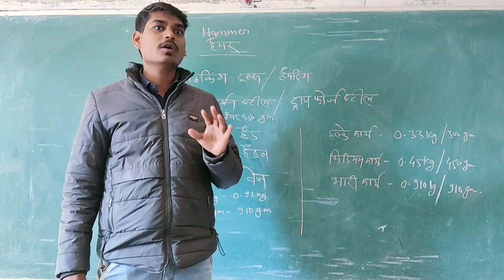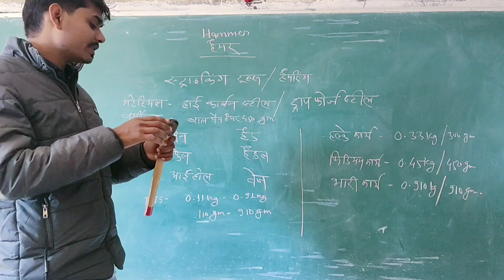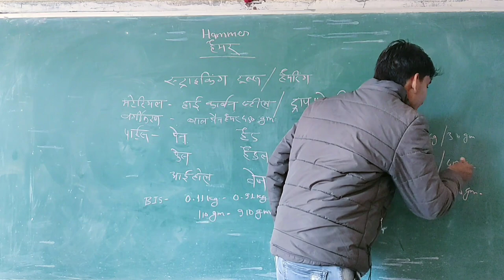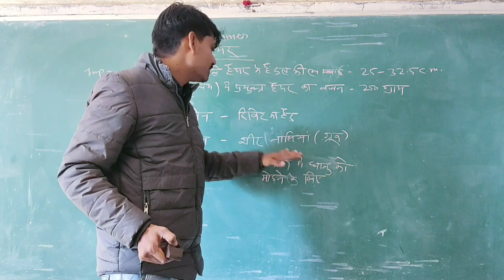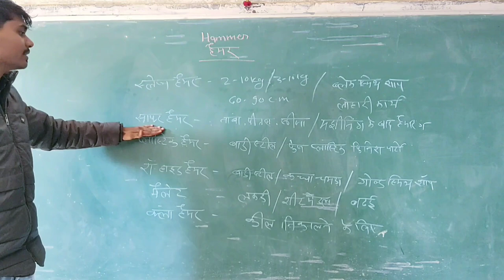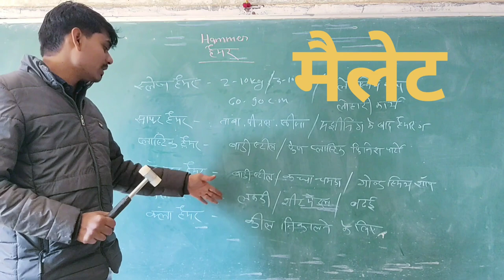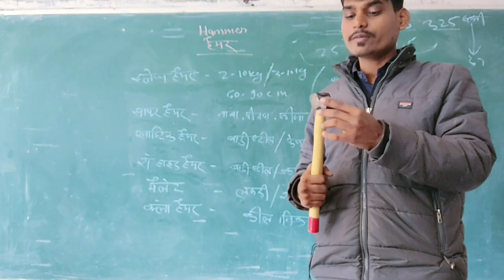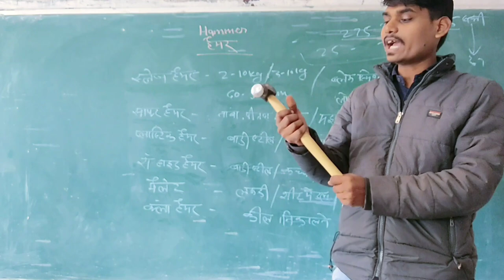Types Of Hammer Used In Workshop | Hammer By Shyam Sir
Hammer,
Types of hammer.
Ball pane hammer.
Cross pane hammer.
Straight pane hammer.
Sledge hammer.
Soft hammer.
Plastic hammer.
Raw hide hammer.
Mallet.
Claw hammer.
Size of hammer handle.
Hammer for punching.